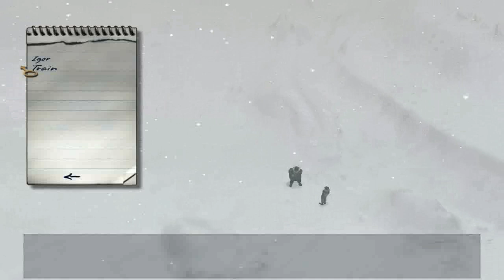Syberia II Walkthrough - 18 - The Great White - Talking to Igor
Kate arrives at the end of the tracks and meets the imbecilic Igor, who says the spirits summoned by the Youkol shamans are after him.